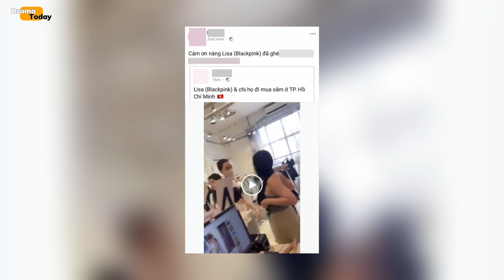Lisa (Blackpink) bí mật đến TPHCM, đi mua sắm ở quận 1?